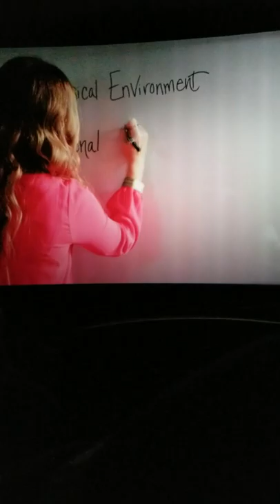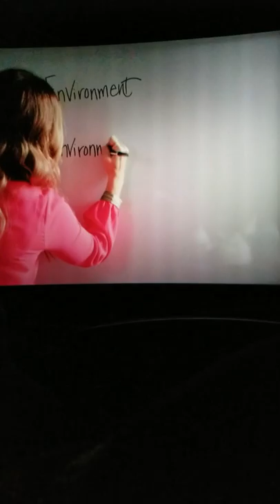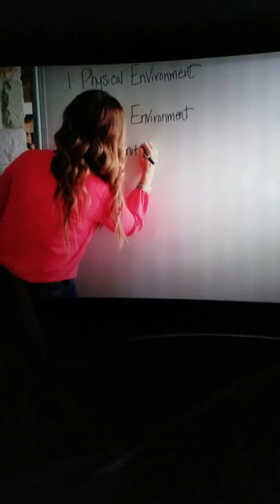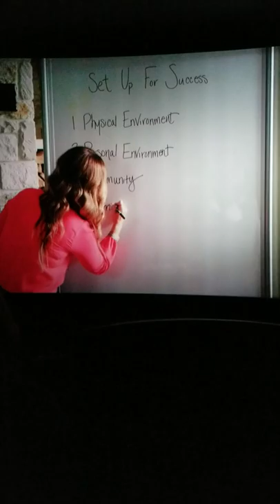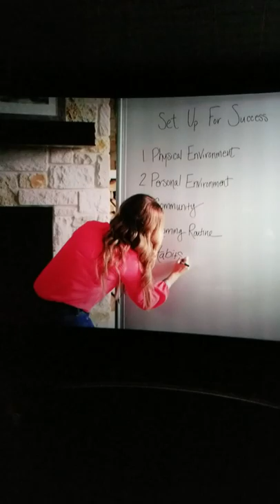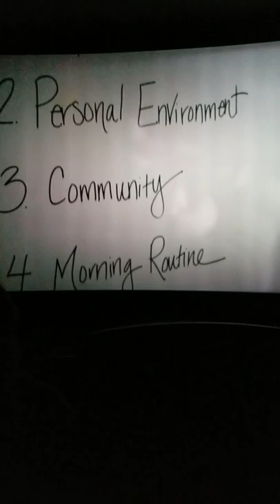Set Up For Success- Rachel Hollis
5 steps for success in your life. What can you do to get you motivated to where you want to be?